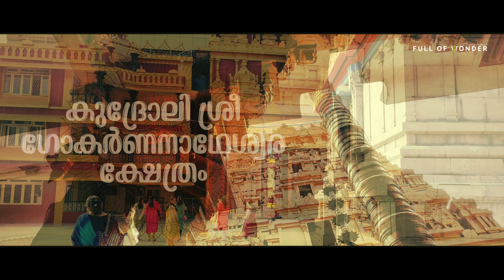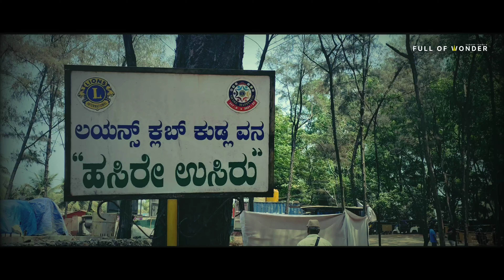Kudroli Sri Gokarnanatha Temple I Mangalore I Karnataka I Indian temples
The Gokarnanatheshwara Temple, otherwise known as Kudroli Sri Gokarnanatha Kshetra, is in the Kudroli area of Mangalore in Karnataka, India. It was consecrated by Narayana Guru. It is dedicated to Gokarnanatha, a form of Lord Shiva. This temple was built in 1912 by Adhyaksha HoigeBazar Koragappa. This temple is now accepted as "Aadi" by the Billava community.The temple is 2 km from the centre of Mangalore city. The temple has Gopuram  decorated with murals of various gods and goddesses